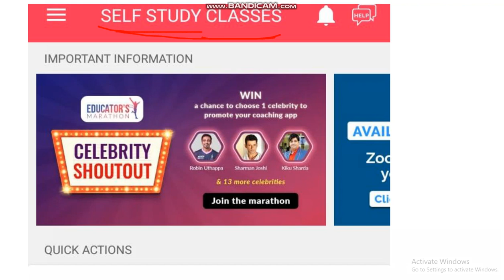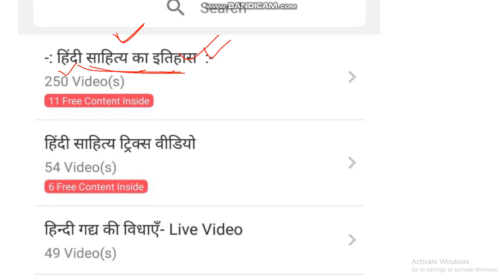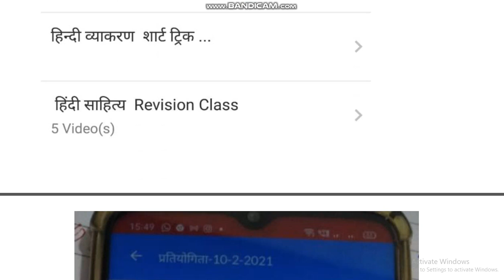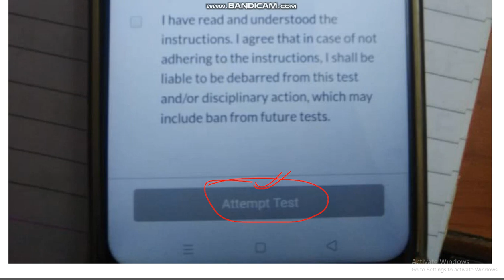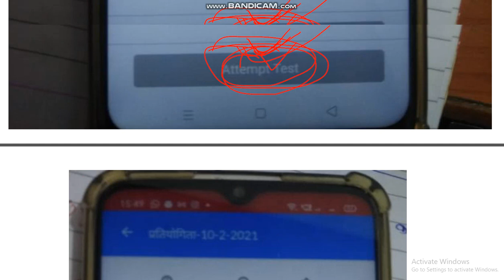self study classes app pr test kaise den by sumit sir